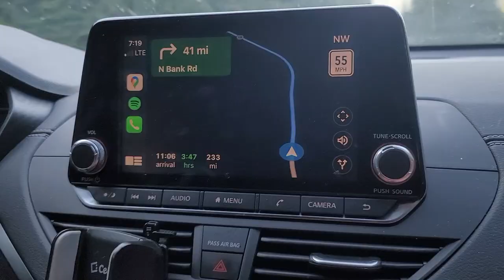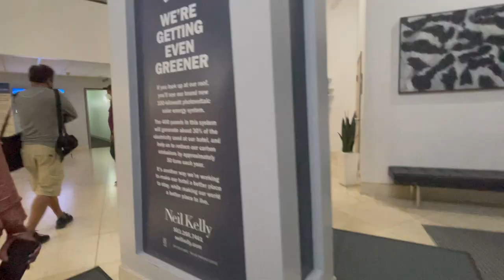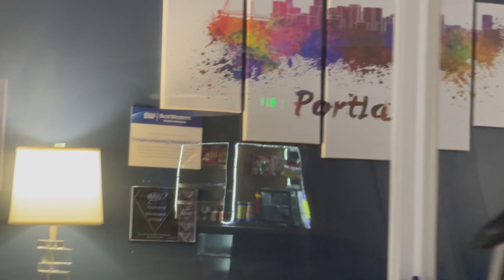Diamond Lake, Oregon | Family Trip Day #2 | Travel Vlog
Diamond Lake
On our way to the next destination we found Diamond Lake and just went there to vibe.
Family trip to WA (1 week trip)
Day 2 @ Crater lake
July 3, 2021
Went on a trip with two other families covering some of the attractions in two states: OR and WA